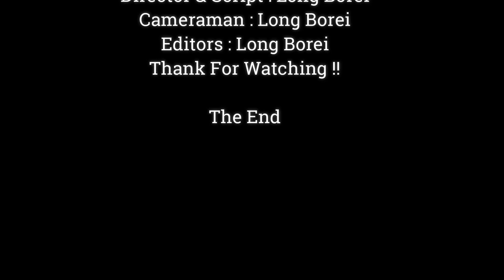Adorable Baby Monkey Dito Like To Playing So Much,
Dear all Value Visitor, This Videos We Want To Show You About ,Adorable Baby Monkey Dito Like To Playing So Much,